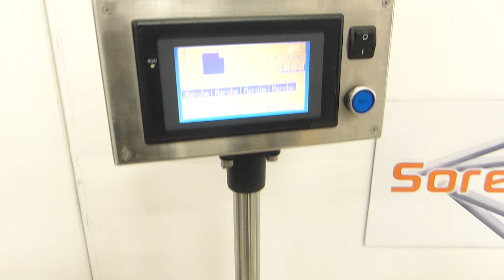SOREMAT - Etiqueteuse banderoleuse PALS - Année 2004 réf. 5114